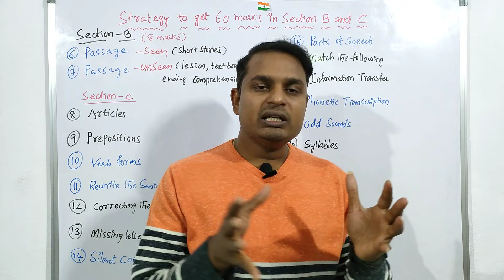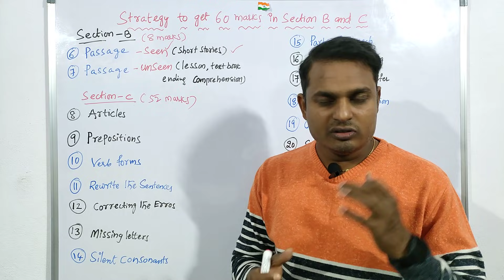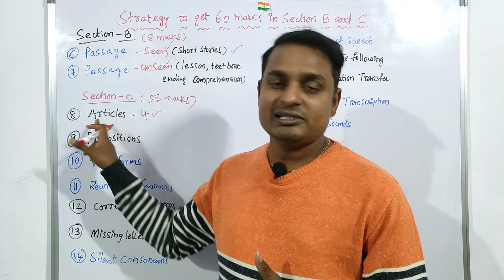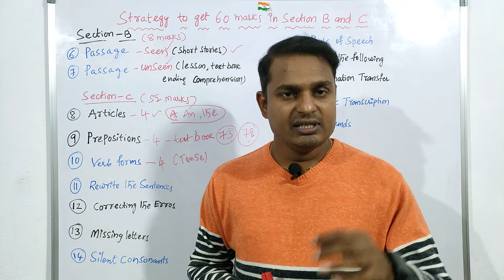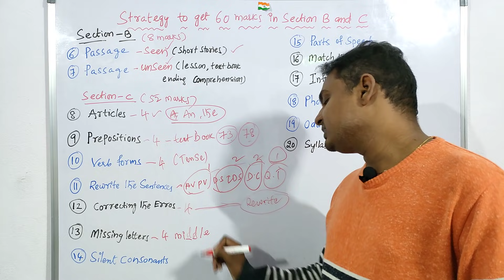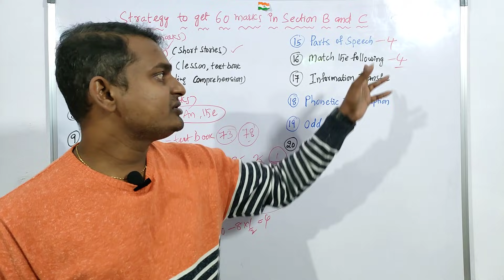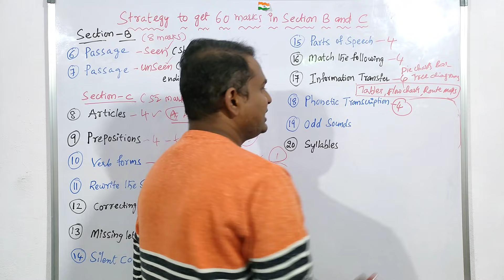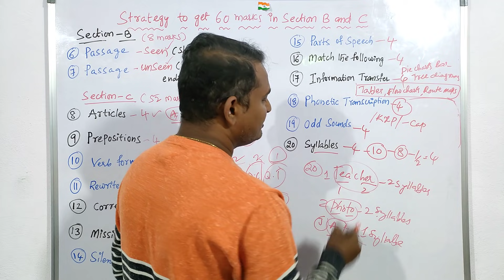Strategy to get 60 marks in Section B&C In Inter 1st year English exam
In this video I explained how to get 60 marks in inter 1st year English exam in grammar only.